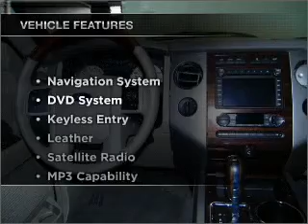2010 FORD EXPEDITION EL - Carson City NV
Year: 2010
Make: FORD
Model: EXPEDITION EL
Trim: LIMITED
Engine: 5.4 liter 8 cylinder 24 valve mpfi sohc flexible fuel
Transmission:
Color: gray
Mileage: 10854
Address:
3660 South Carson Street